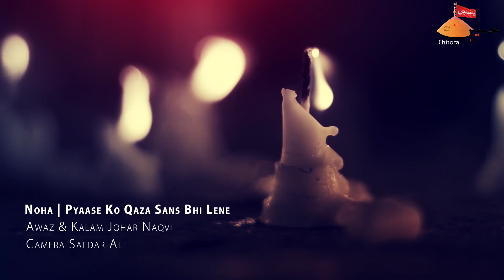Ek Lash Abhi Laya Hai | एक लाश अभी लाया है | Johar Naqvi (Moosi Raza) | जोहर नक़वी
Humble Request Sura E Fatiha For Baniye Juloose Mohammad Abbas Ibn E Munsif Ali
Nohay 2016-17
Noha | Payase Ko Qaza Saans bhi Lene Nahi Deti
Kalam & Awaz | Johar Naqvi(Moosi Raza)
Camera | Safdar Ali
Date | 13 November 2016, (12 Safar)
Venue | Trilok Puri , Delhi